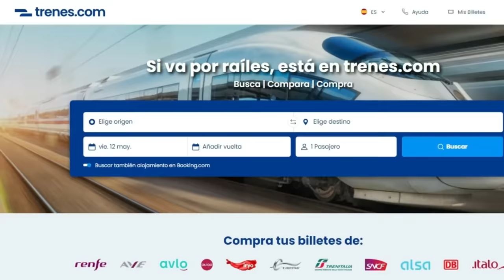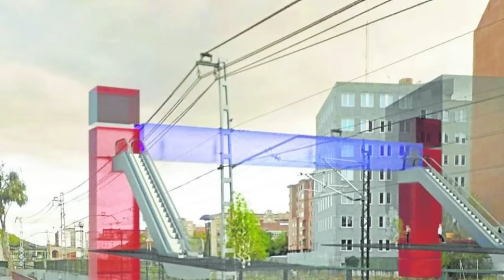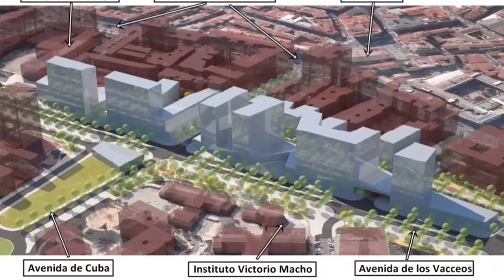🤬 Así está el COMPLEJO SOTERRAMIENTO de VÍAS en PALENCIA 🤬 Obras Alta Velocidad Cantabria / Adif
Todo soterramiento de vías a su paso por una ciudad es complejo y da para muchas noticias, sin embargo lo que está ocurriendo últimamente en Palencia es caso aparte, con el ayuntamiento de la ciudad plantándose ante las obras de la alta velocidad hasta Cantabria y exigiendo que se contemple la eliminación de las vías para seguir adelante. Un complejo tema que abordamos en el vídeo.